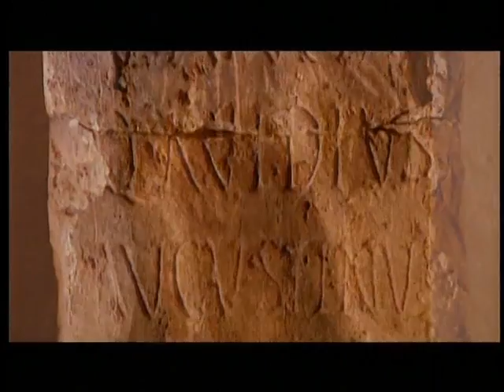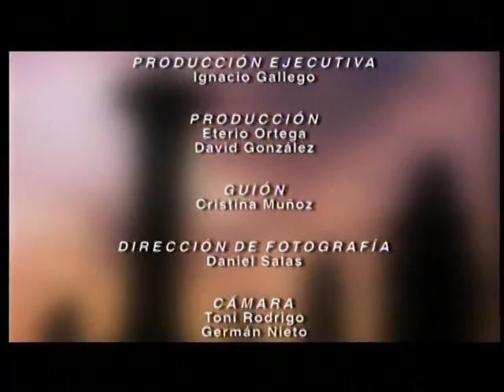Ruta Betica Version Siganada